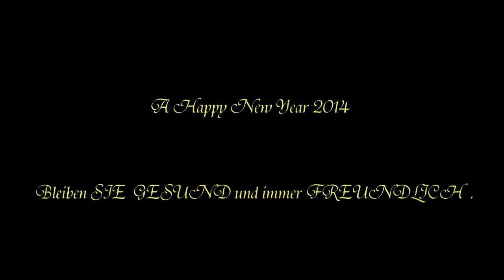Silvester in Berlin auf der Spree 2014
Silvester in Berlin auf der Spree Jahreswechsel 2013/2014. Eine Reportage mit Mitternachtsfeuerwerk. Schöne Bilder zum Jahreswechsel aufgenommen von einen fahrenden Spreedampfer. Von unserem Berlin-Reporter Brucel Voss.